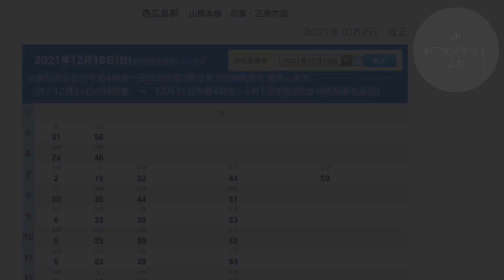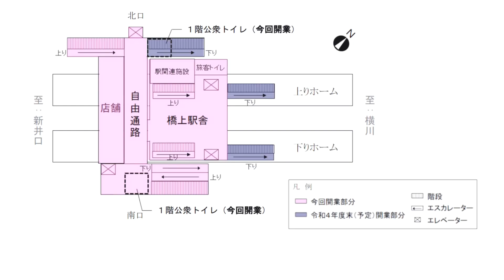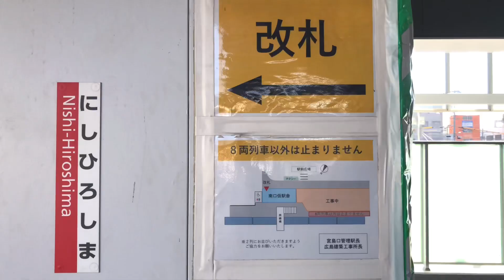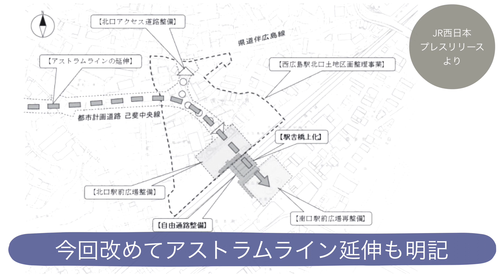【西広島駅】#7 新駅舎・自由通路 2021年12月19日始発 部分開業！ 山陽本線JR西広島駅 建て替え視察（駅舎橋上化・自由通路・広場整備他）2021.11.20撮影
2021年12月19日始発：新駅舎・自由通路・店舗 利用開始
セブンイレブンハートイン・むさし
広島の西の交通拠点！己斐・JR西広島駅。
南北自由通路、駅舎の橋上化が先行して開業します！
今後、現在の架線橋取り壊し後、エスカレーターや階段も増設されます。
また、北口の幹線道路や区画整備・アストラムライン延伸接続など、西広島駅周辺の大規再開発はまだまだ続きます！

■2021年12/19：新駅舎暫定利用開始（自由通路・橋上駅舎・店舗等）
■2023年3月末：全体利用予定（エスカレーター階段増設）
■以降：北口周辺地域・道路等再整備・アストラムライン延伸（2030年前後）

■2021/11/20撮影

通学で何年も西広島駅を利用した瀬戸内BBQが再開発の様子を視察！
完成まで見守っていきたいと思います！

【引用・参照】
・広島市HPプレスリリース

【ご注意】
↑上記コメントの放置は賛同・助長とみなされる場合もございますので、非表示・削除させて頂く場合がございます。
ご了承くださいませっm(__)m